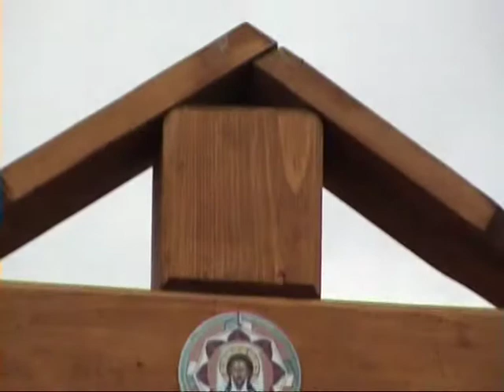reg ladoga 2008 malkov